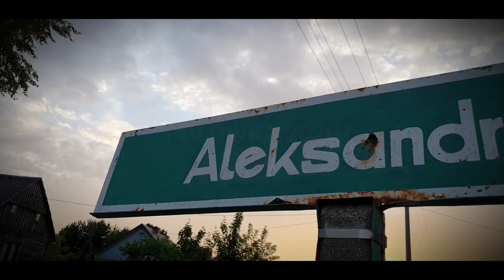Polówka 2020 - Movie by Marcin Buchalski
Najlepsze ujęcia wykonane przez Marcina Buchalskiego z Polówki 2020 w Aleksandrowie.
To była IV edycja turnieju piłki siatkowej na trawie, a odbyła się w sobotę 29 sierpnia 2020 r., na placu wiejskim w Aleksandrowie. Impreza sportowo-integracyjna organizowana jest cyklicznie przez stowarzyszenie Projekt Radomir.